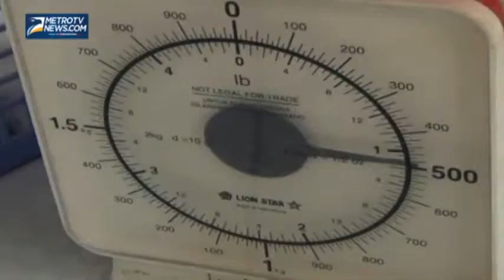PMI Sumenep Krisis Darah